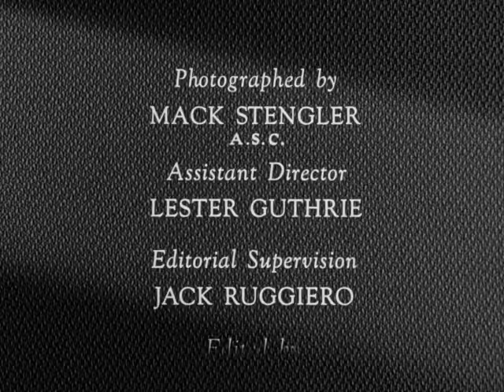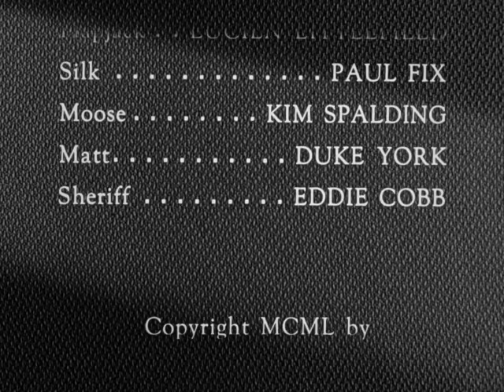The Lone Ranger Trapped By The Sin Of Greed | Full Episode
The Ranger and Tonto are scouting a campsite when they come across two old timers, Mosshorn and Flapjack having a duel. After breaking up the fight they go to Mosshorn's shack to get water. While there they notice a large number of Red Gap mining shares that Mosshorn won in a card game. Three men, Silk, Moose and Matt are salting the Red Gap mine in the hope of luring suckers to invest when they discover a legitimate vein. Before they can take control they need to get the shares back from Mosshorn.

Lone Ranger | TV Series | Season 2 | Episode 1 | Million Dollar Wallpaper